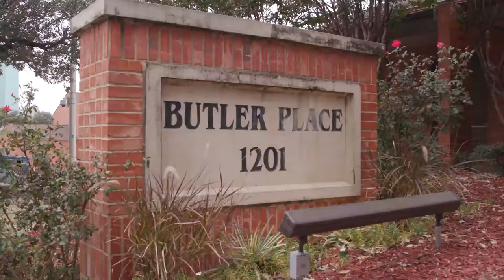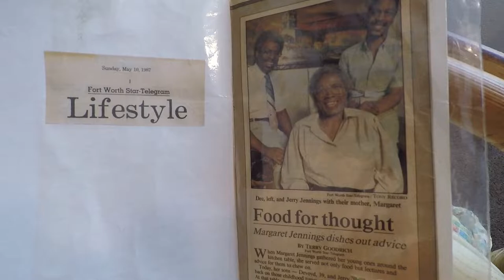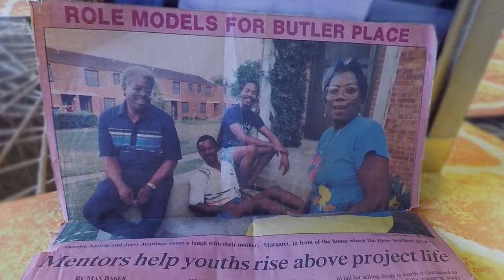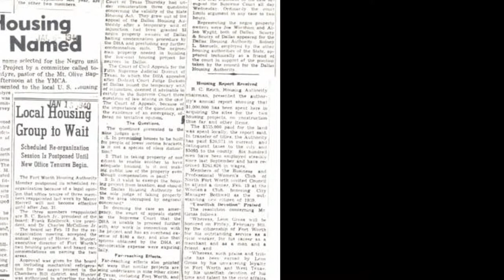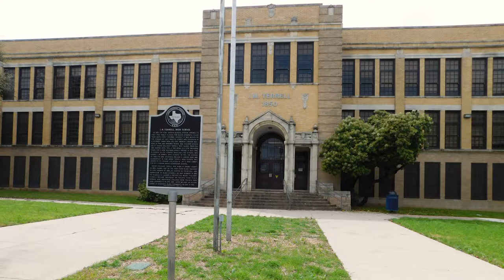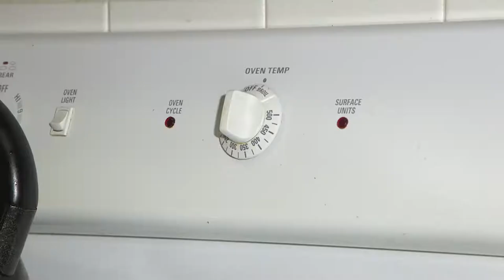Butler Place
Butler Place opened in 1940 to provide quality housing to Fort Worth residents in need and became a cherished home to more than 400 families. However, cut off from the rest of the city, Butler Place was also an island that separated its residents from jobs and opportunity. After 80 years, Butler Place public housing community closed for good in 2020. This short documentary celebrates fond memories of Butler Place and the modern policies that allow former residents to choose affordable homes across Fort Worth with better access to jobs and good schools.